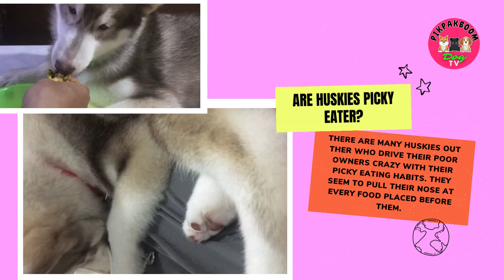FUN FACTS About Siberian Husky | Stubborn Husky | Picky Eater | Mouthing Dogs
Facts About Siberian Husky | Stubborn Husky | Picky Eater | Mouthing Dogs

PLEASE READ👇🏻

Hi! We are new in making this channel. Please allow us to show you how we raise our dogs. Let's watch and monitor their growth together.